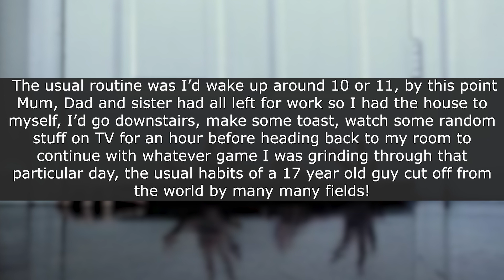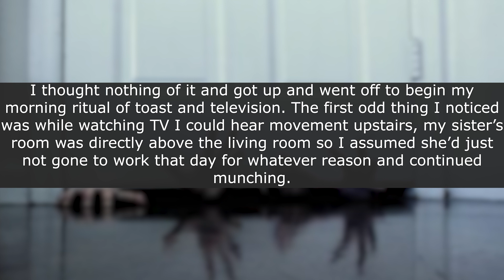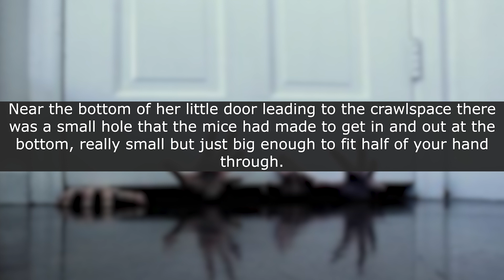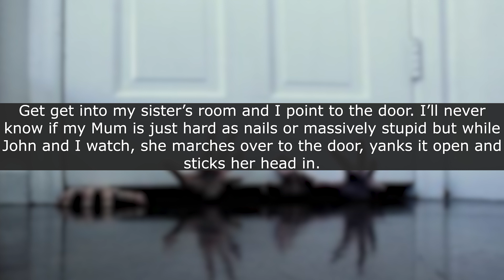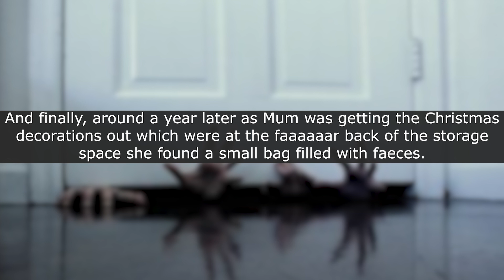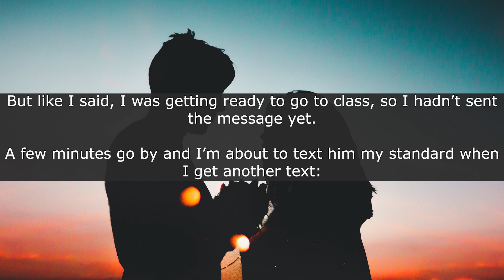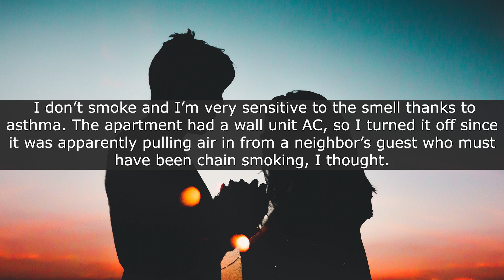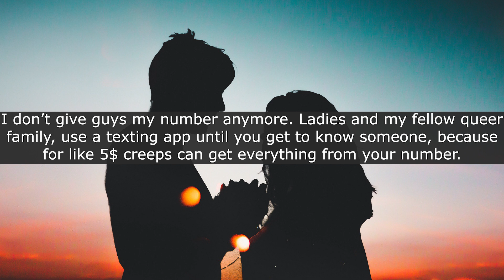The Fingers Under the Door! An Epic Lets not meet story!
That time Mom save me when I was alone in the house and I saw creepy fingers under the door!
This and more lets not meet stories here in this video.

Let's Not Meet Story 1
The Fingers Under the Door!

Let's Not Meet Story 2
Online Data Gone Wrong